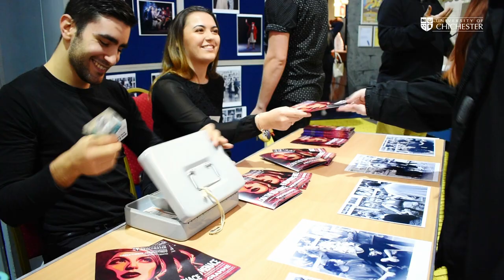BA (Hons) Musical Theatre and Arts Development | University of Chichester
Our BA (Hons) Musical Theatre and Arts Development degree will train you in musical theatre dance, singing and stage acting. You will select a focus from these three disciplines as you grow your arts development knowledge and practical resource skills and develop your own dedicated charity performance project.